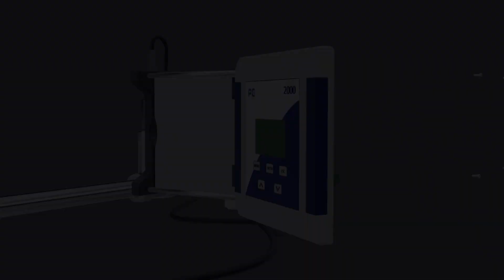Industrial Technical Animation Show reel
Industrial and Technical 3D Explainer Animation reel 2020 by Mechanim.
to know more about us. Studio Mechanim had produced several technical/industrial explainer animations in 1 year of experience.